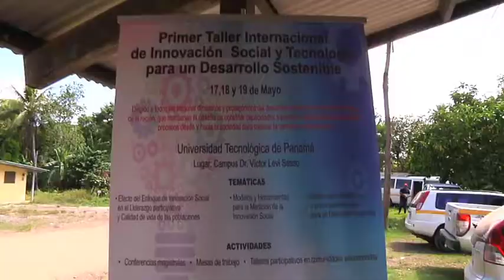Talleres sobre Desarrollo Comunitario y Provisión de Agua Potable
Con la participación de representantes de diversas instituciones del Estado y miembros de comunidades indígenas, en la comunidad de Ipetí Emberá, el jueves 18 de mayo, se realizaron los talleres: Provisión de agua potable con participación ciudadana, y Autogestión, desarrollo comunitario y calidad de vida, a cargo de los Doctores Geraldo Campos, de UNISUL, Brasil; Jefferson Arias, de UNIMINUTO, Colombia; y Nelson Barranco, de la Universidad Tecnológica de Panamá (UTP).

Los talleres formaron parte del Primer Taller Internacional Innovación Social y Tecnología para un Desarrollo Inclusivo y Sostenible, que organizó la UTP con el patrocinio de la Secretaría Nacional de Ciencia, Tecnología e Innovación (SENACYT) y Rengis, que se realizó en la UTP, del 17 al 19 de mayo.